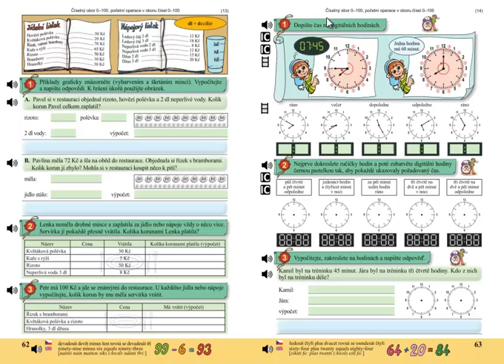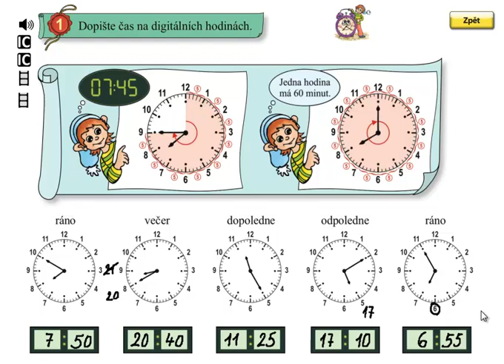Hodiny; Matýskova matematika 5.díl, strana 63, cvičení 1